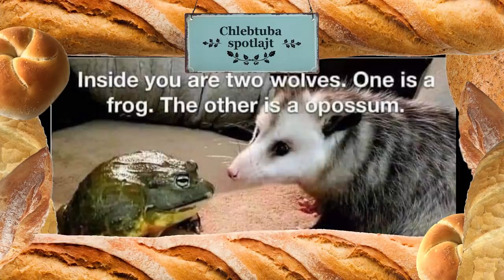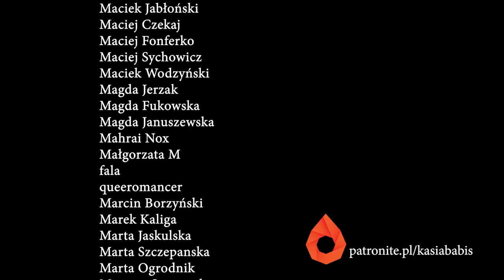Dlaczego fryzjerzy nie mogą żyć w zgodzie?!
Dzisiaj zabieram was w świat dramy, jakiej wasze zmysły jeszcze nie zaznały - świat reality shows o fryzjerach.